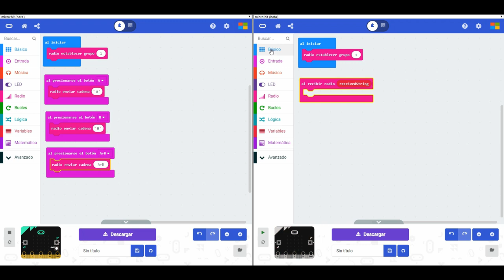NOVEDADES microbit. multi editor de Makecode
Una de las grandes ventajas que ofrece la micro:bit, frente a otras plataformas, es la posibilidad de comunicarse de forma inalámbrica con otras micro:bits sin tener que añadir dispositivos externos..

Para ayudar a la programación de la radio, los programadores de Makecode acaba de liberar  un “multi-editor” ideal para probar los códigos que usan esta funcionalidad.

Este editor divide la pantalla de programación en dos partes. Esto permite crear en una de las pantallas el código para la micro:bit emisora y en la otra el código para la micro:bit receptora.

Una vez creado el código para cada una de las micro:bits se puede probar de forma independiente usando los simuladores incluidos.

En este ejemplo se puede ver como la micro:bit emisora envía una cadena de texto en función del pulsador accionado y en el simulador de la derecha aparece la letra del botón pulsado.